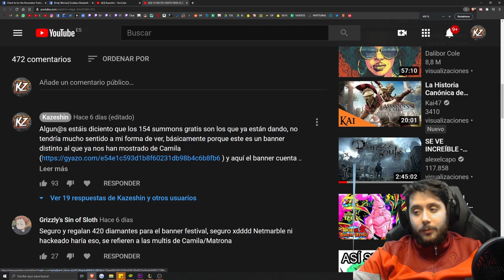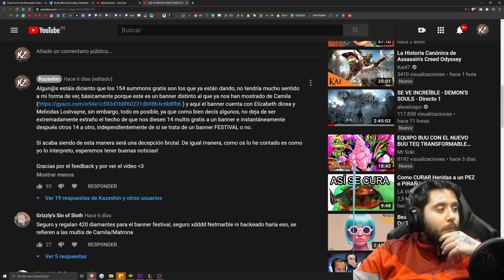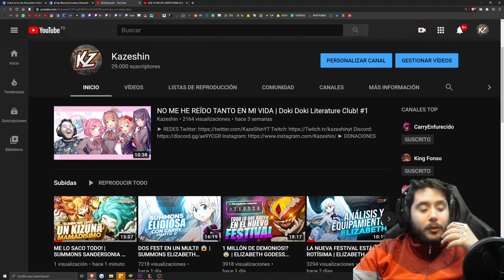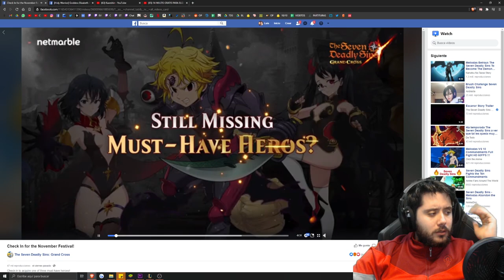LO SIENTO | ¿DÓNDE ESTÁN LOS MULTIS GRATIS A ELIZABETH DIOSA FESTIVAL? | 7DS: Grand Cross